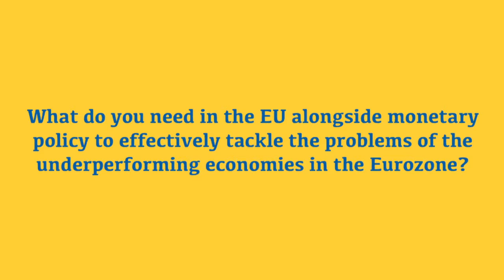Mr Erkki Liikanen - Governor of the Bank of Finland and Member of ECB’s Governing Council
Governor of the Bank of Finland: monetary policy alone cannot resolve the crisis in Europe. Structural reforms of the labour markets are needed, R&D investment ensured and the unit labour cost kept at the right level, not higher, compared to our competitors.